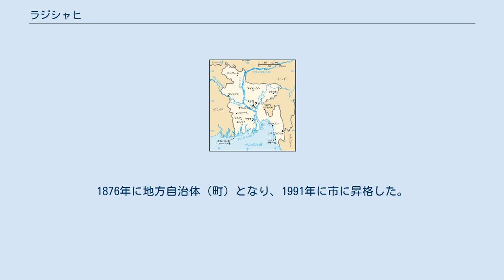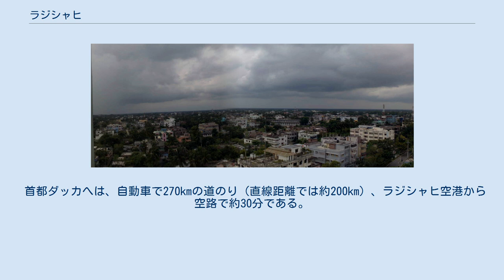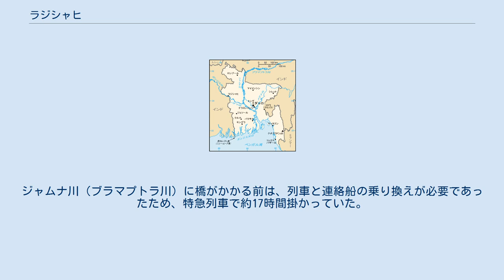ラジシャヒ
ラジシャヒ（ベンガル語: রাজশাহী、英語: Rajshahi）は、バングラデシュ西部、インドとの国境近くに位置する、人口数で国内第4位の都市である。
ラッシャヒとも表記される。
 北西から南東へ蛇行しながら流れるパドマ川（ガンジス川）の左岸に南面する。
面積96.69平方キロメートル、人口647,545人（2005年）。
バングラデシュ西部地域の政治、経済、文化、交通の中心地である。
ラジシャヒ管区の管轄本庁およびラジシャヒ県の県庁所在地で、特に、絹製品が有名である。
 ラジシャヒが、この地方の政治の中心となったのは、ムガル帝国時代の1825年。
約40km東に位置するナトールに置かれていた、この地域一帯を管轄する政庁が移された。
既にイギリス東インド会社の商館が置かれ、交易の拠点となっていたこの地に、徴税業務などの役所も移転した方が植民地統治に便利だったためである。
その後、1857年にセポイの乱が起きると、ラジシャヒにはヨーロッパ人によって編成された義勇軍の司令部が設置され、周辺の反乱鎮圧にあたった。
1876年に地方自治体（町）となり、1991年に市に昇格した。
 周辺地域の土壌が桑の生育に適していたため、古くから養蚕業が盛んで、生産された繭はラジシャヒに集められ、ここで生糸にされ、さらに絹織物に加工され各地に出荷される。
ラジシャヒ産の絹サリーは、バングラデシュはもとより、他のイスラム文化圏においても評判が高い。
その他、マンゴー、ライチ（レイシ）、米、小麦、サトウキビ、植物油脂原料、ジュート（コウマ・シマツナソ）、インディゴなどの農産物の集散、加工が主な産業である。
 市内には、ラジシャヒ大学とバレンドラ博物館がある。
ラジシャヒ大学は、1953年に、国内3番目の総合大学として設立された。
バレンドラ博物館は、1910年に設立された考古学および地域文化博物館。
モヘンジョダロの遺物が豊富に収集されており、また、16世紀から19世紀までのヒンドゥー教、仏教、イスラム教に関する興味深い遺物も多い。
この博物館は無料で見学できる。
 首都ダッカへは、自動車で270kmの道のり（直線距離では約200km）、ラジシャヒ空港から空路で約30分である。
鉄道は、市内中央を東西に横断している。
ダッカへは一日3便の特急列車が運行されており、所要時間は約6時間である。
ジャムナ川（ブラマプトラ川）に橋がかかる前は、列車と連絡船の乗り換えが必要であったため、特急列車で約17時間掛かっていた。
 人口数値は、下記のサイトに拠った。